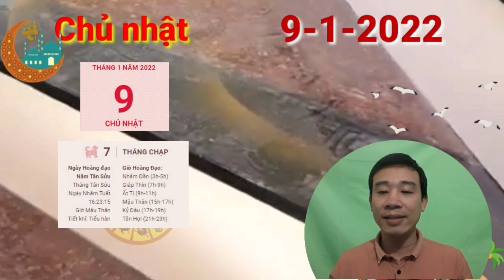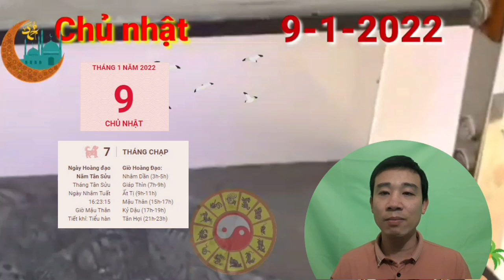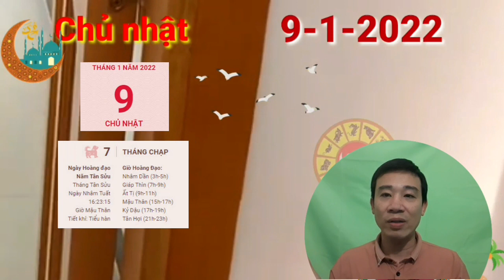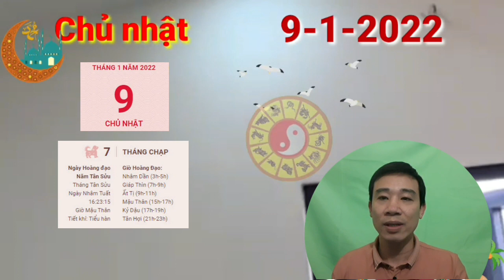☯TU VI HANG NGAY☯CHỦ NHẬT Ngày 9/1/2022 Của 12 Con giáp TRỜI CHO LỘC, TIỀN CHẬT KÉT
Người tuổi Thân đón nhận những nguồn năng lượng vô cùng tích cực và nhân ái trong ngày hôm nay nhờ cục diện Tam Hội trợ mệnh. Bạn sẽ thấy các mối quan hệ gia đình, bạn bè, đồng nghiệp, đối tác… của mình vô cùng hài hòa, dù có khúc mắc từ trước cũng nhanh chóng được hóa giải tốt đẹp.

Tỷ Kiên xuất hiện đảm bảo cho bạn có thể yên tâm tận hưởng kỳ nghỉ lễ mà không cần phải lo lắng hay bận tâm bất cứ điều gì về công việc. Mọi chuyện dù khó khăn đến đâu thì cũng đều có cách giải quyết. Bản mệnh biết điều mình muốn là gì nên không ngần ngại đạp lên tất cả trở ngại để tiến bước mạnh mẽ.

Thổ sinh Kim, những chú Khỉ nhờ thế mà có thêm nhiều cơ hội trong chuyện tình cảm của mình. Dù là người mới yêu hay đã yêu lâu thì cứ luôn quấn quýt bên nhau không rời, tình cảm luôn đong đầy trong ánh mắt của cả hai khiến người xung quanh không khỏi ghen tị với không khí ngọt ngào hai bạn tạo ra.